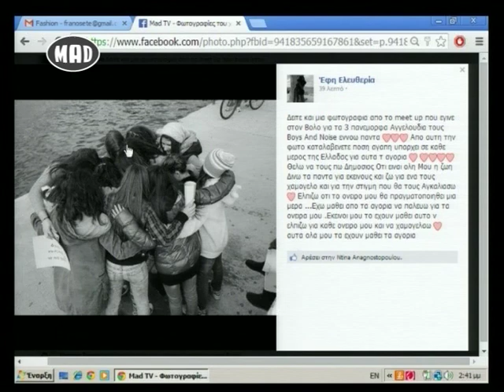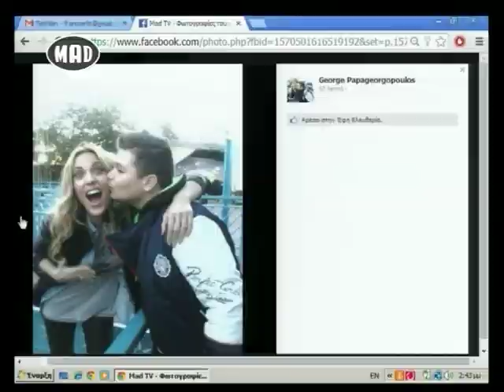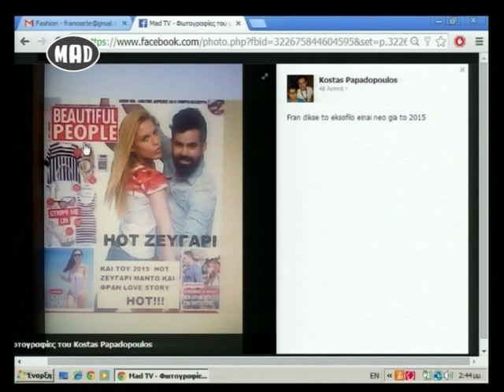❅ Loca Report στο Μad TV ❅ (7/1/15)